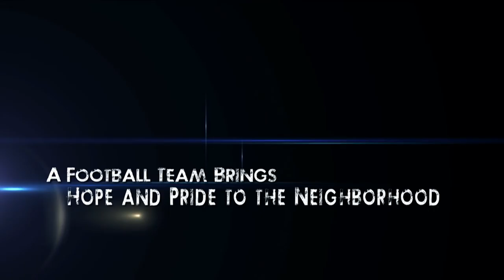Give Us This Day | Official Trailer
Generation Iron is supporting this great new sports documentary - GIVE US THIS DAY available Super Bowl Weekend, Feb. 5th on iTunes.